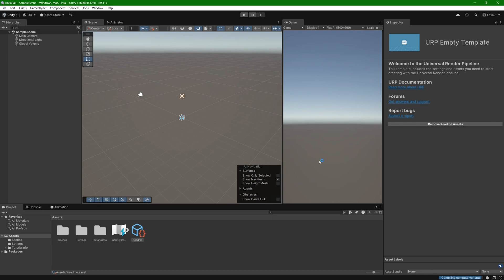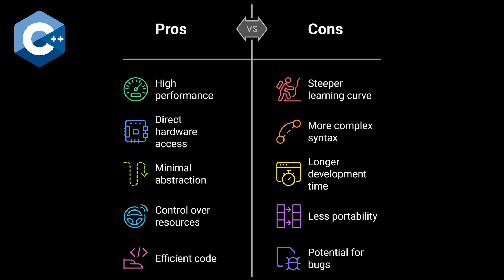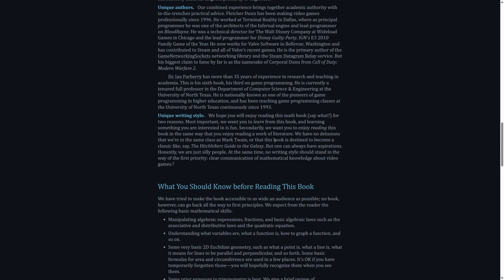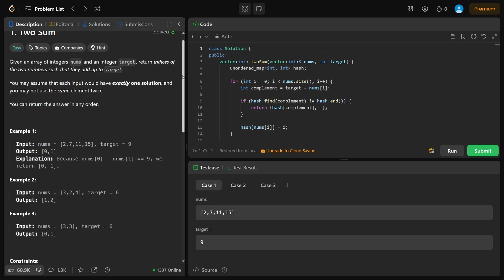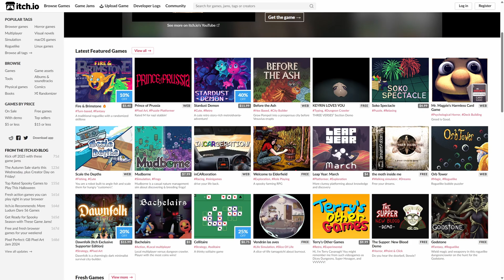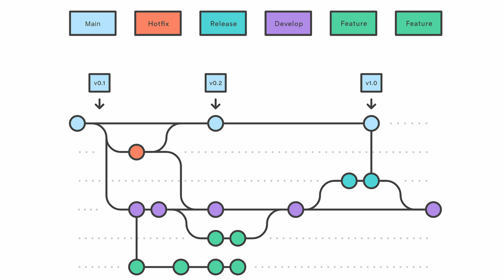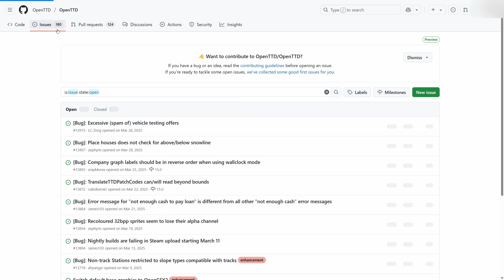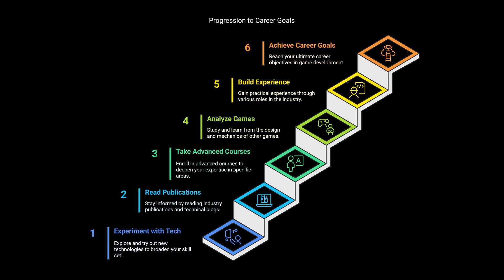Best Way to Become a Game Developer (Programmer) in 2025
Ready to break into the AAA game industry? In this video, I share my TOP 10 essential steps for becoming a professional game programmer, based on my own journey from CS student to working at a major studio.
Learn why Unreal Engine 5 should be your engine of choice, why C++ is STILL the most important programming language in game development, and what studios are REALLY looking for in entry-level candidates.